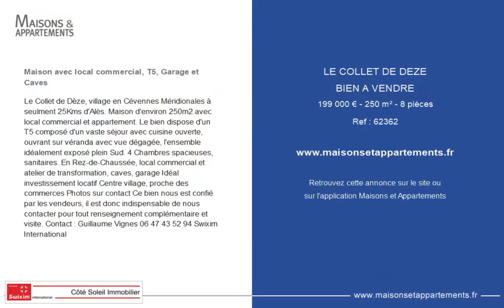LE COLLET-DE-DÈZE - BIEN A VENDRE - 199 000 € - 250 m² - 8 pièce(s)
Référence : 62362

Maison avec local commercial, T5, Garage et Caves

Le Collet de Dèze, village en Cévennes Méridionales à seulment 25Kms d'Alès. Maison d'environ 250m2 avec local commercial et appartement. Le bien dispose d'un T5 composé d'un vaste séjour avec cuisine ouverte, ouvrant sur véranda avec vue dégagée, l'ensemble idéalement exposé plein Sud. 4 Chambres spacieuses, sanitaires. En Rez-de-Chaussée, local commercial et atelier de transformation, caves, garage Idéal investissement locatif Centre village, proche des commerces Photos sur contact Ce bien nous est confié par les vendeurs, il est donc indispensable de nous contacter pour tout renseignement complémentaire et visite.

Cette annonce vous est proposée par l'agence SWIXIM International

|2433149|